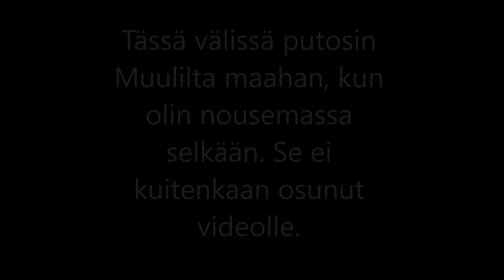Selkäännousutreeniä, trail-esteitä ja kauhua 21.7.2018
Kerron videolla treeneistä Muulin kanssa.

Muuli on viisivuotias Espanjasta tuotu muulitamma, jonka nimi on Muuli (virallisesti Buena Chica). Se tuli Suomeen helmikuussa 2016 ja siitä on tarkoitus leipoa (ainakin) maastoratsu. Alku sen kanssa ei ollut helppoa, koska se olikin paljon vähemmän käsitelty, kuin olin ymmärtänyt. Aloitin sen kanssa siitä, että se antoi koskea ja sen jälkeen siedätin sitä riimuun. Kahden kuukauden kuluttua aloin saada sen kiinni tarhasta.

Pikkuhiljaa pääsin totuttamaan sitä ratsastukseen, mutta siinä oli melkoisia haasteita. Muuli lähtikin tammikuussa 2018 koulutukseen ja kouluttaja aloitti kaiken alusta sen kanssa. Muulista tulikin oiva maastomopo kuuden kuukauden reissullaan, vaikka toki sen kanssa on vielä tekemistä.

Teen paljon maastakäsittelyä (sekä johtajuusharjoituksia että positiivista vahvistamista) ja videoita löytyy myös täältä tililtä.

Lataan videot YouTubeen lähinnä siksi, että upotan ne täältä blogiini. Kannattaa siis välillä kurkata bloginkin puolelle jos tuntuu siltä, etteivät videot avaudu tarpeeksi paljon.

Itse olen ihan tavallinen reilu kolmekymppinen työssäkäyvä nainen Järvenpäästä. Muulin hankin itselleni pitkän haaveilun jälkeen 30-vuotislahjakseni. Toimin aktiivisesti Suomen Aasiyhdistyksessä, joten aasit olivat minulle erittäin tuttuja ja muulitkin siinä määrin, miten ne voivat olla. Suomessa muuleja on noin 20 yksilöä.

EN:
Muuli is 5 years old molly and she has born in Spain. I bought her when she was 2,5 years old and imported her to Finland. She was very shy and didn't let me touch her but now we are trail riding. I have lot's of groundwork and agility videos in here too.